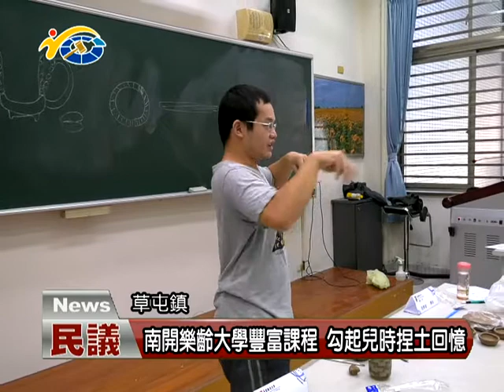南開樂齡大學豐富課程 勾起兒時捏土回憶 議員簡景賢肯定校方用心